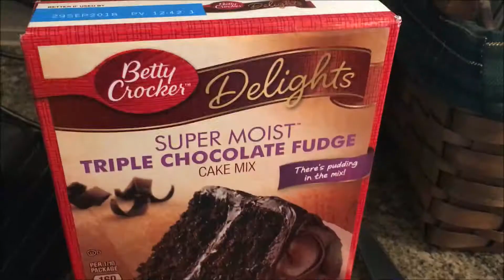Making A Birthday Cake For Matt!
Filmed/ Edited By: Jenn

- Most footage that I got is not in here, because the editor was being mean :(